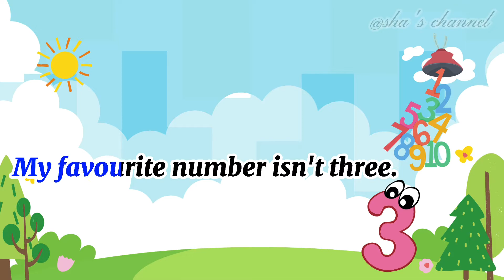Year 1 Superminds Student's Book - Page 24 | What's Your Favourite Toy?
Edited using Capcut Apps.
Images from Canva.
Audio from Youtube.

Thanks, I hope everyone enjoy it!